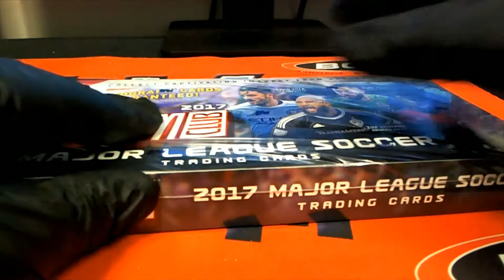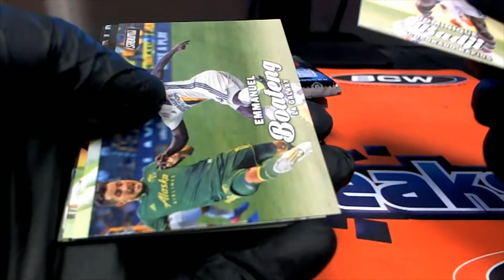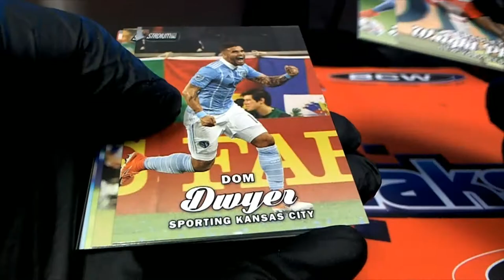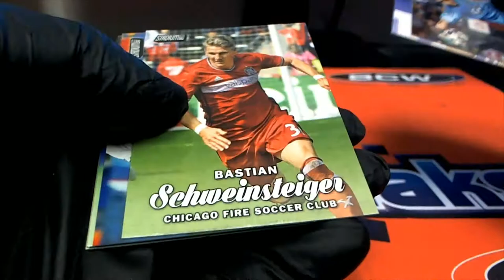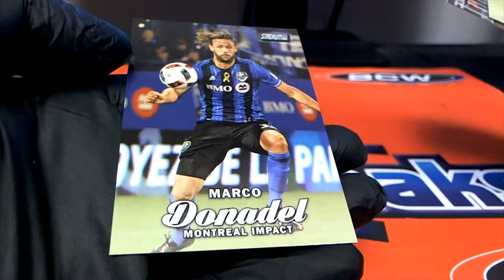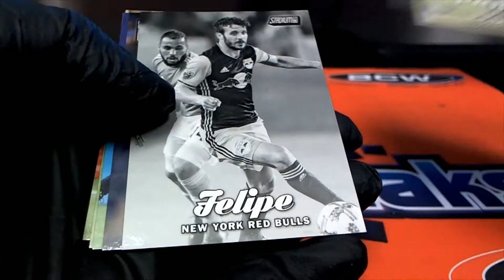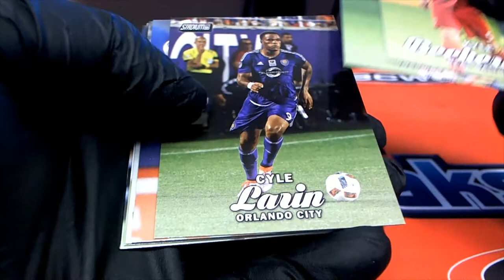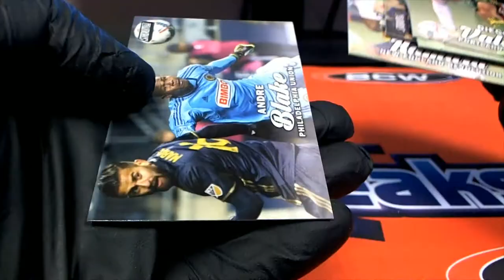2017 Topps Stadium Club MLS Soccer 18STADIUMSOC102 FOR AK